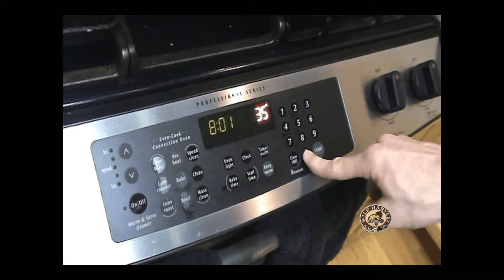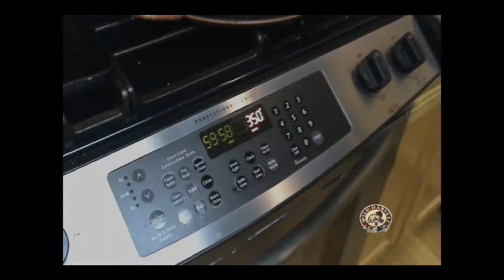Blue Huckleberry Recipe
Dump Cake